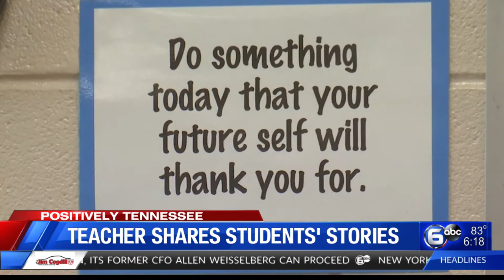Teacher shares students' stories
An East Tennessee Teacher took pictures of some powerful words from her 7th-grade students after she asked them simply, "what are your hopes for this year?"